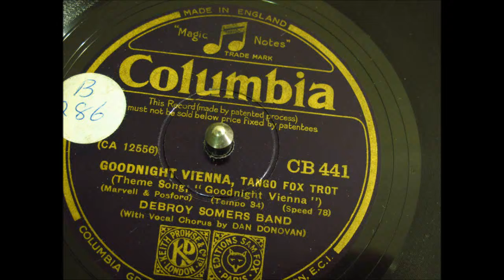Goodnight Vienna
Tango Fox Trot by Debroy Somers and his Band restored using DiamondCut's DC8.1 Audio restoration tools.